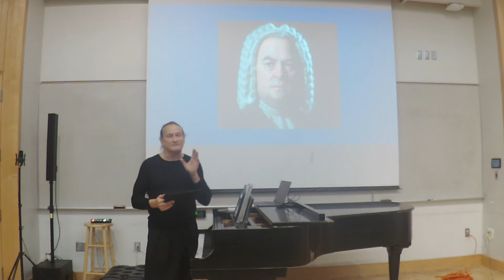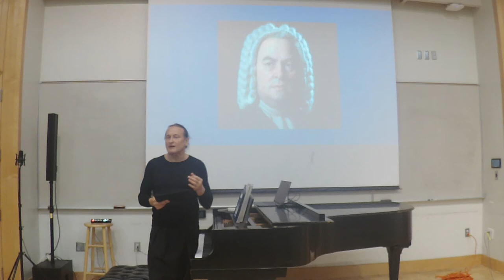Prelude As Improvisation